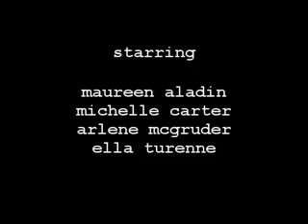Viagra Dialogues Trailer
Inez, the flirt. Laverne, the elitist. Gladiola, the meek. Bertha, the blunt. What happens when four Black women get together for an afternoon of cards and drinks? Who knows? Anything goes in this hilarious comedic short.